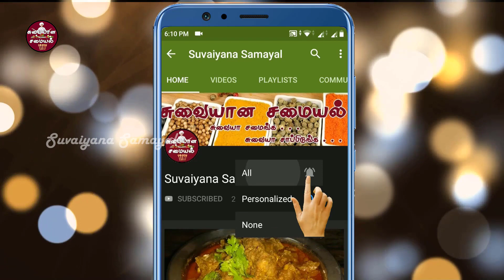mango burfi | mango burfi recipe in tamil | mango recipes | Suvaiyana Samayal